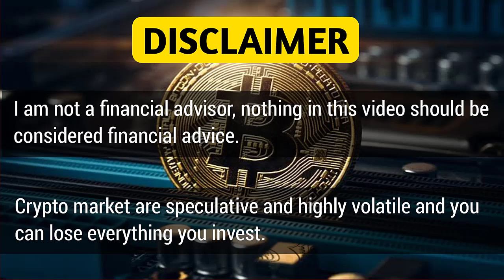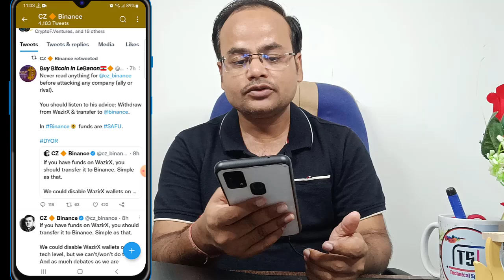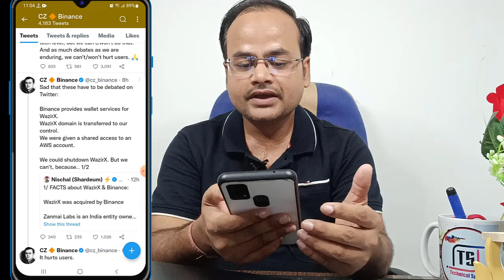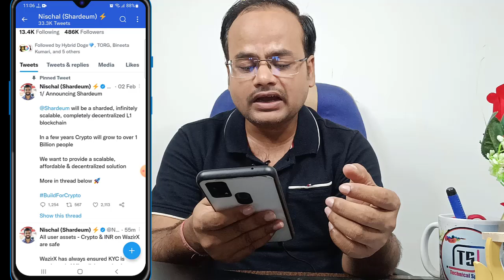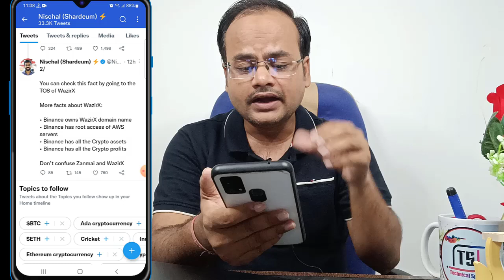WazirX VS Binance पूरी खबर जानिए🔥 Binance ने दी चेतावनी 🔥Wazirx CEO news🔥Binance CEO news🔥WRX Ban ?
Share Market:-

Invitation Code - TDQW0DVH

Indian Exchange
Mudrex :- Invitation Code for 500₹ Bonus on 1st deposit of 5000₹👇
Invitation Code - H24RT2B8
Note :- My refer code is 95479 Put this Code for instant rs 50 btc